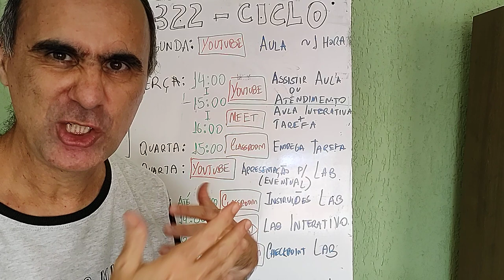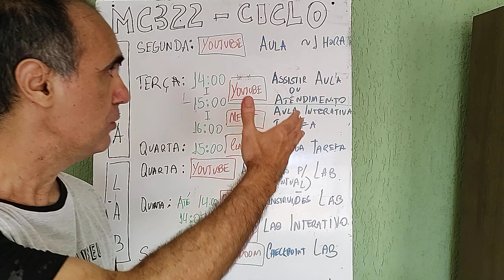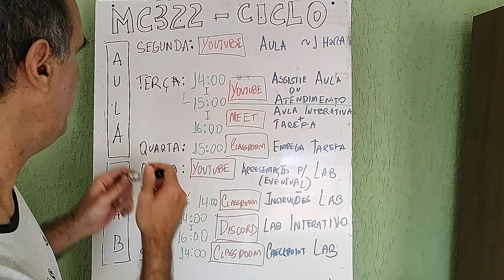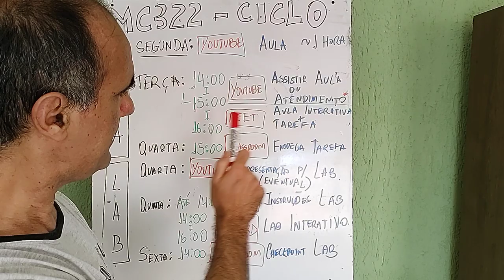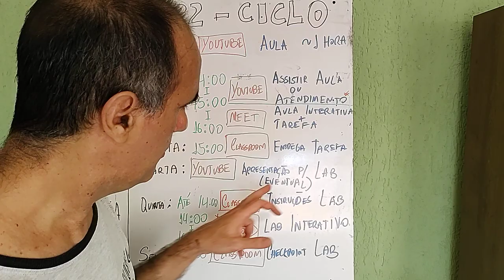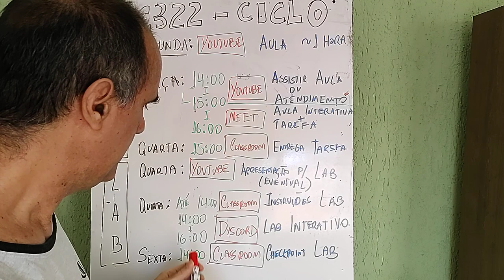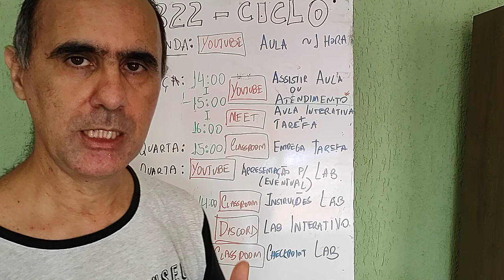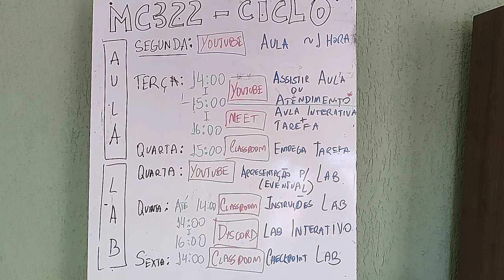Esquema de Aulas da Disciplina 2021.1 - Aula 16/03 – Programação Orientada a Objetos 2020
Este vídeo apresenta o esquema geral de aulas e vídeos da disciplina da UNICAMP denominada MC322 - Programação Orientada a Objetos 2021.1. A apresentação é principalmente voltada a quem vai cursar a disciplina, mas você pode seguir o mesmo esquema se estivera assistindo posteriormente.

O vídeo apresenta o esquema de lançamento de vídeos, tarefas, laboratórios e aulas por videoconferência. Uma parcela das aulas por videoconferência serão gravadas e disponibilizadas no Youtube.

Você pode acompanhar as aulas mesmo que não seja aluno da Unicamp. Todo o material de atividades e laboratórios será disponibilizado publicamente na minha página ou no Github.